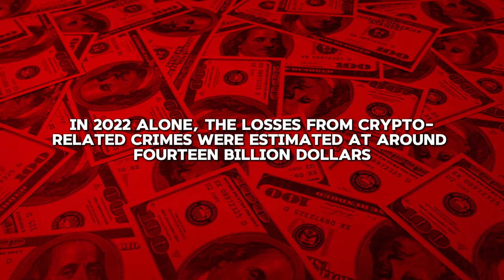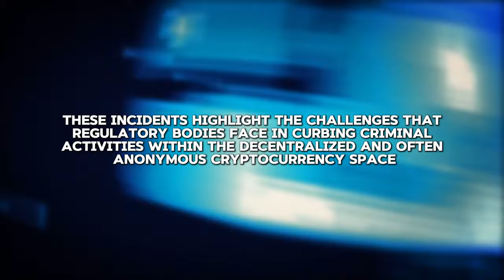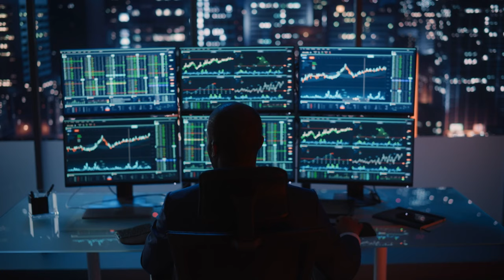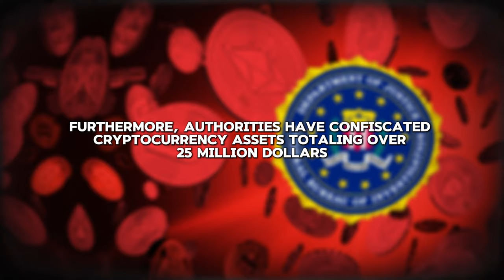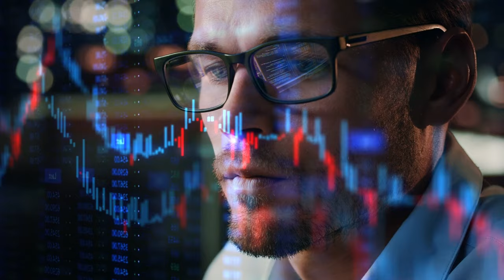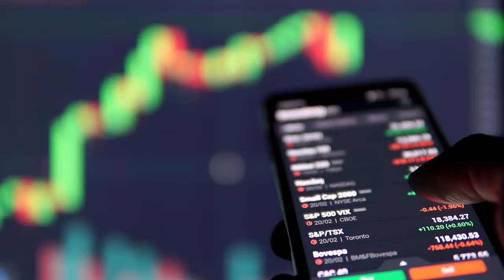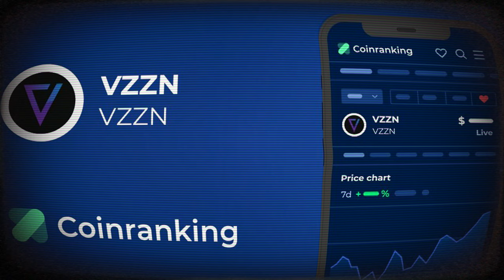US CRACKS DOWN ON Cryptocurrency Fraud Rings!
The US government is taking a strong stance against cryptocurrency fraud rings, and it's about time! In this video, we're diving into the latest crackdown on fraudulent activity in the crypto space. From Ponzi schemes to phishing scams, we're exposing the tactics used by these criminal organizations and how law enforcement is fighting back.

Stay informed and protect your investments - don't get caught in the crosshairs of these fraudulent operations. Get the latest updates and insights on the US government's efforts to regulate the cryptocurrency market and keep scammers at bay.